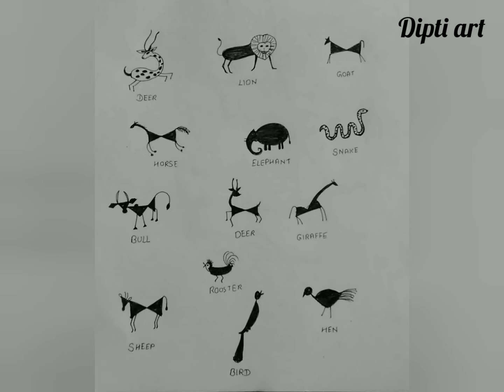Warli art: animals in warli art l for beginners l (part 2)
Dear viewers!!!
This video is about warli art for beginners.

VIDEO RECORDING:
Video taken with ASUS Zenfone Max Pro M1 mobile phone

MOBILE HOLDER:
Marklif Adjustable Aluminium Alloy Tripod Stand Holder for Mobile Phones

TABLE FOR SUPPORT:
Insak Homes Premium Wooden Multi Function Detachable and Foldable Table Mate

BALL POINT PEN:
Uni-ball Eye Ball Point Pen - Combo Pack of 4 Colours